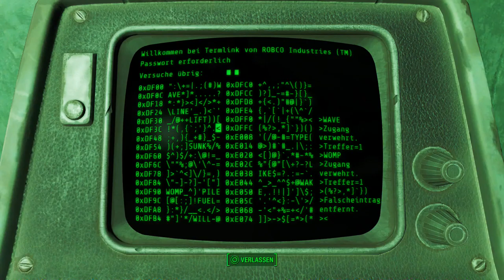Let's Play Fallout 4(Überleben)[Deutsch,Blind]Ep.29 - Für die Railroad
Mit Sekten und anderen Gruppierungen, haben wir ja mittlerweile unsere Erfahrungen.

Fallout 4
Genre: RPG / Ego-Shooter

Sprache:Deutsche Sprachausgabe,Deutsche Untertitel und Kommentare
Blind: Ja
Schwierigkeitsgrad: Überleben
Sonstiges: /

Vault 111.